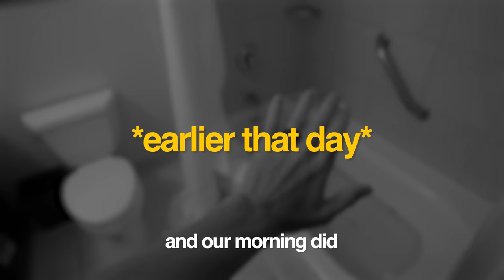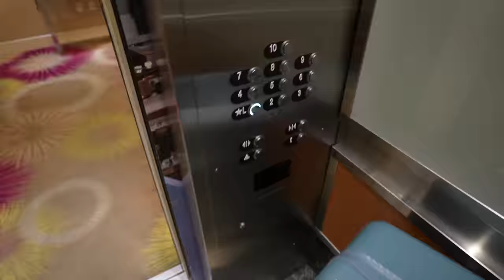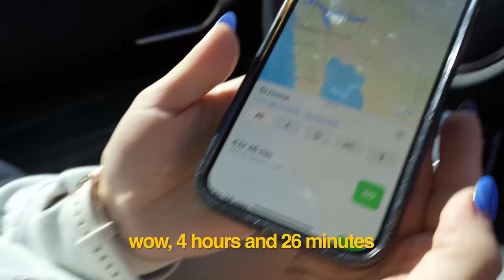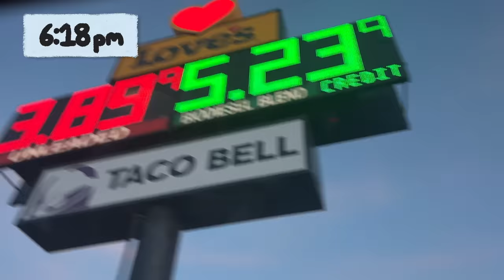Road Trip w/ 2 under 2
We did a 10 hour road trip from California to Arizona with our 2 month old and 15 month old.